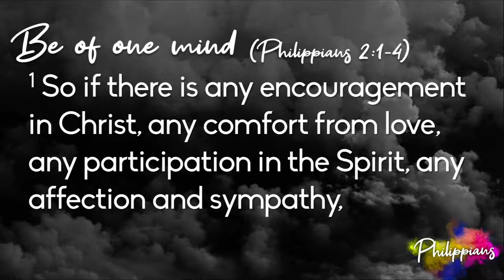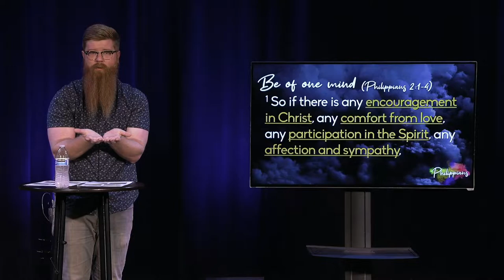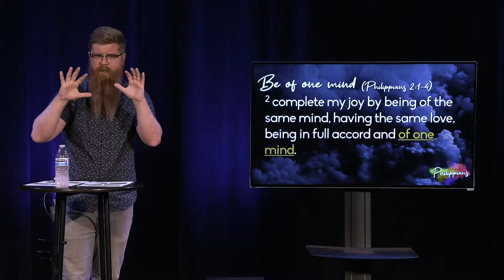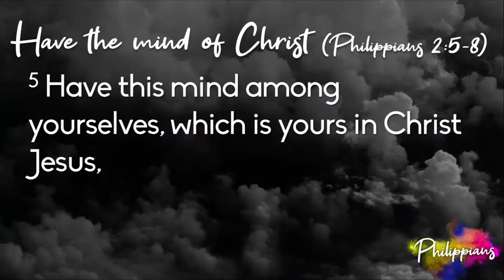Unity Through Humility | Philippians